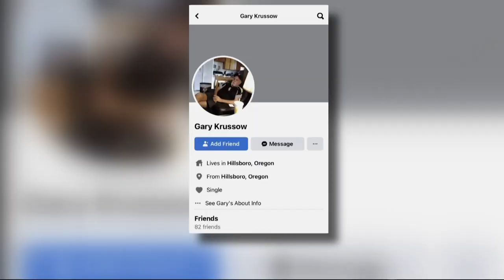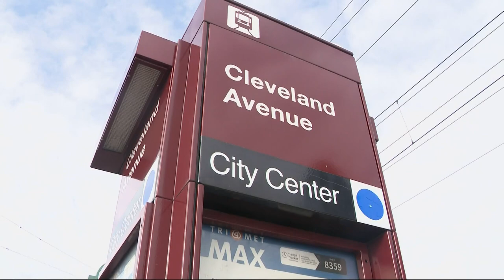78-year-old attacked at Gresham MAX station identified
KGW had a chance to connect with a former roommate of 78-year-old Gary Wayne Krussow, the victim attacked by 25-year-old Koryn Kramer early Tuesday morning.